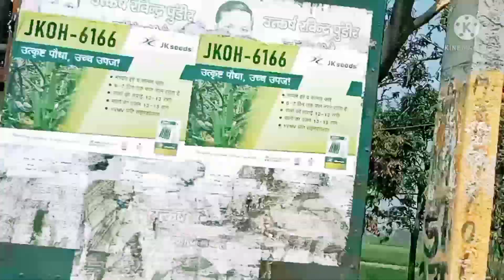मेरा पहला स्कूल | My First School 🎒 | Vlog Channel ♥️ | Vlogon SUJY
We make videos to help you for find and see new locations with full knowledge and how to be more entertains, how to be more happy, how to be more likeable, its very help to find your favorite location and there famous things.
So we want to see you different different locations, new cities, new foods and new famous areas on our you tube channel.

Searching keywords
my first school
myfirstvlogviral
my first time Vlog
first vlog
first video

Thanks!!